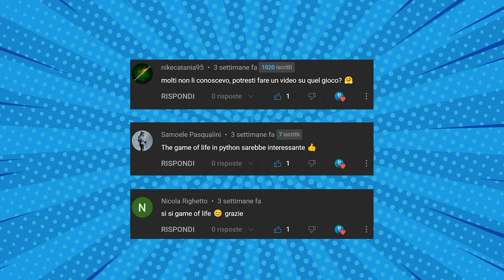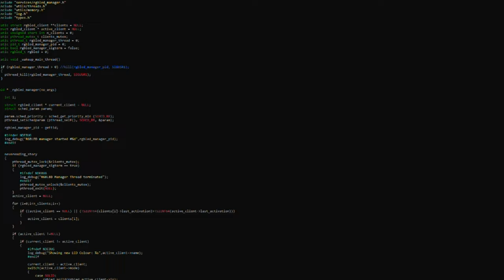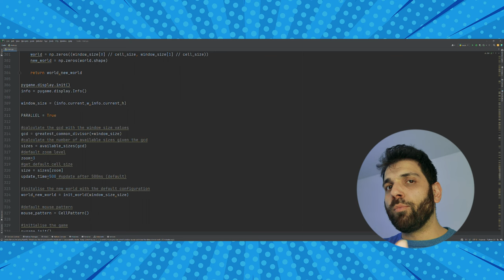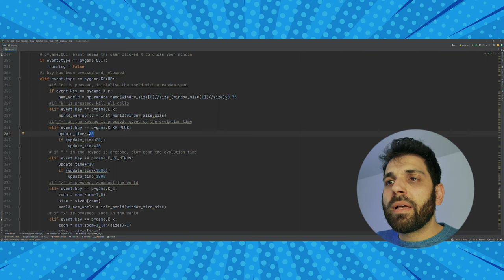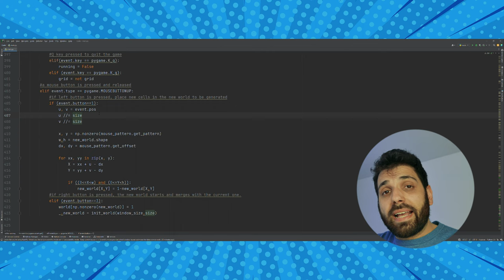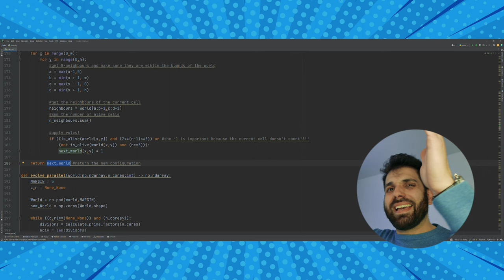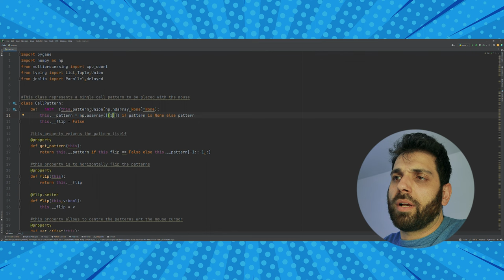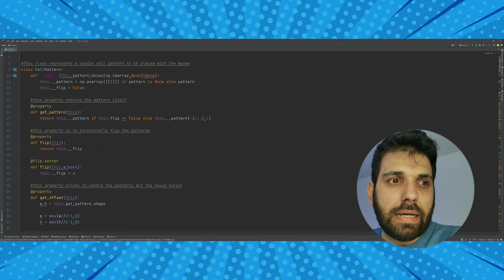Faccio THE GAME OF LIFE usando PYGAME - AFK CODE ACADEMY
Su vostra richiesta, implemento Il Gioco della Vita (THE GAME OF LIFE) in Python usando la libreria PYGAME (anch'essa su vostra richiesta).

Il Gioco della Vita è stato introdotto dal matematico inglese John Horton Conway negli anni 70. Regole semplicissima, ma risultato visivo d'impatto.

Video CA-23-007